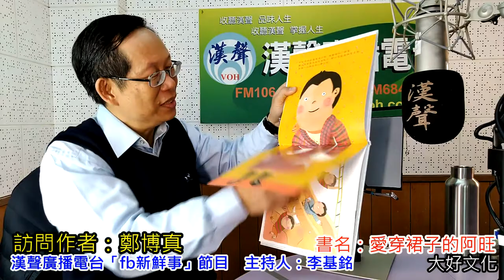2020-02-26漢聲廣播電台「fb新鮮事」節目：「愛穿裙子的阿旺」繪本介紹、鄭博真 專訪（大好文化）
本集主題：「愛穿裙子的阿旺」繪本介紹

訪問作者：鄭博真

內容簡介：
－臺灣第一套性別平等與多元文化教育原創繪本－
《不愛穿裙子的美莉》、《愛穿裙子的阿旺》隆重問世！

　　阿旺為什麼穿裙子上學呢？
　　同學怎麼從排斥、欺負，甚至霸凌阿旺，
　　轉變成了解、接納，樂意和阿旺做朋友呢？
　　讓這本書帶給孩子，
　　更多元的性別與文化認知！

　　男生一定要穿褲子、女生一定穿裙子嗎？
　　作者鄭博真與插畫家袁知芃創作《不愛穿裙子的美莉》、《愛穿裙子的阿旺》，希望透過繪本的形式，以深具創意又精巧迷人的圖畫搭配淺顯易懂文字，讓幼童了解性別平等的意涵和多元文化的重要。

　　這套繪本是幼兒園和小學實施性別平等教育很適合的補充教材，可以教導小朋友尊重和我們不同性別和文化的人。

　　〜大好文化三周年獻禮〜
　　「跨世代．新素養繪本館」
　　跨世代，不同年齡共讀；新素養，啓發面對新時代的能力！
　　繪本可以親子師生共讀，更可以老中青幼跨世代共讀！

　　《愛穿裙子的阿旺》
　　敘述從不丹轉學到台灣的阿旺，穿著自己國家像長袍一樣的傳統服裝上學，被同學排斥、取笑、惡作劇，甚至霸凌，透過老師課程上巧妙安排一場服裝秀，拓展學生的視野，讓同學從了解、尊重到接納阿旺。

作者簡介：鄭博真
　　教育學博士。現任中華醫事科技大學幼兒保育系副教授。曾在小學服務20年，從事兒童寫作教學20年，編寫兒童作文和語文書籍30餘冊。爾後，轉任科技大學幼保系服務，研究專長及興趣為幼兒心理發展、幼兒園教保活動課程設計、教材教法、多元智能與創造力教育、正向心理教育、繪本創意教學等，出版《多元智能與圖畫書教學》等專書十餘冊。繪本是孩子最早接觸的讀物，及早引導孩子閱讀繪本，有助於往後語文與美感能力的發展，繪本也是幼兒園及小學最佳的補充教材。閱讀過大量國外翻譯的繪本，進入大學幼保系任教後，又指導學生設計繪本融入幼兒園課程與教學，總覺得臺灣在地的人事物，具有本土特色的社會文化經驗，值得書寫傳承給後代。因此，除了專業學術研究外，平時更熱愛兒童文學創作。曾獲中國語文獎章、高雄市柔蘭兒童文學獎。著有《不愛穿裙子的美莉》、《愛穿裙子的阿旺》、《我的阿公阿嬤同學》、《送餐阿嬤》等繪本。

繪者簡介：袁知芃
　　1988年生於台北，在動物與大自然的路上，一路念到了臺大生態演化所畢業。之後在木柵動物園擔任無尾熊飼育員，本來以為人生就如此了，某天突然想不開辭職，一腳踏入童書繪本的領域而無法自拔。受到陳璐茜老師的創作啟蒙，一路塗塗抹抹的到了現在。超喜愛大自然與野生動物，畫不出太像的東西、喜歡亂畫、喜歡胡說八道、喜歡跟小朋友一起亂七八糟的看繪本，還在摸索如何當一位兒童繪本創作者。曾出版繪本《散步》、《花役年陪你》，更多作品請上FB粉絲專頁「Chih繪本」。

作者粉絲頁： 鄭博真 教保人員專業發展中心

出版社粉絲頁： 大好文化